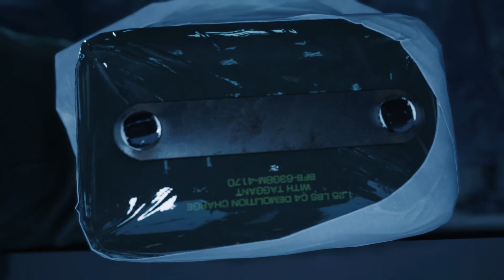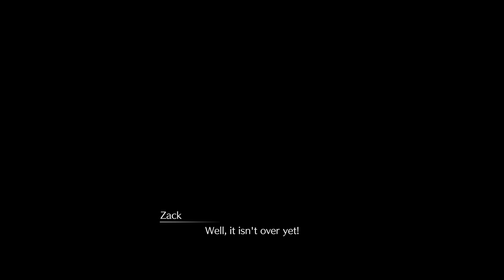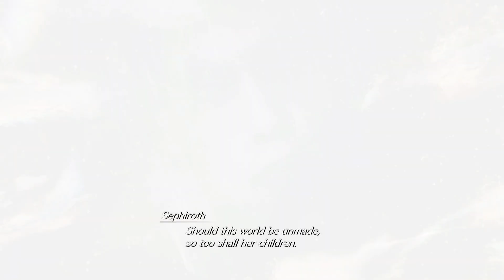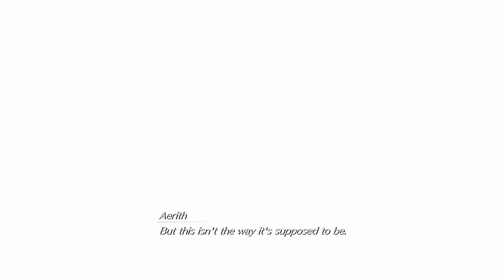Final Fantasy VII Rebirth part 71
Final Fantasy VII Rebirth for PS5